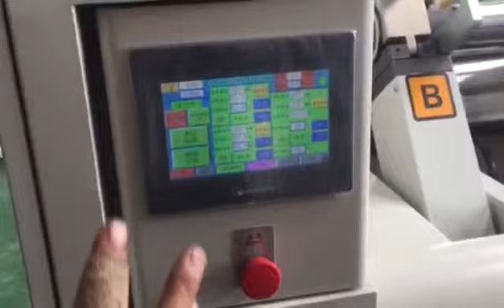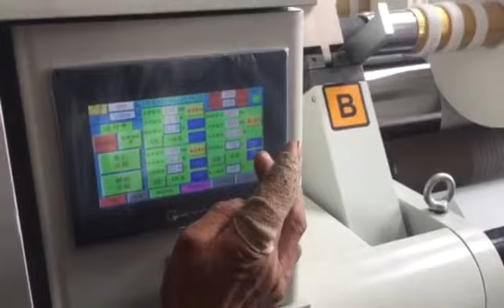Double rewinding shafts slitter rewinder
This slitter can cut 15mm width paper reels with max. speed 300m/min.